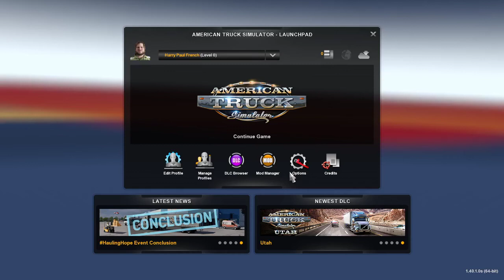The Adventures of Harry Paul French - American Truck Simulator Ep. 1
This is a series of lets play videos involving a fictitious character whose name is Harry Paul French. He is a young trucker who is trying to earn enough money to support him and his girlfriend and his employer is a hillbilly named Huckleberry Finn who owns a small garage in Farmington, New Mexico.